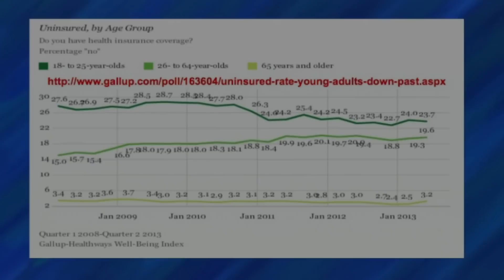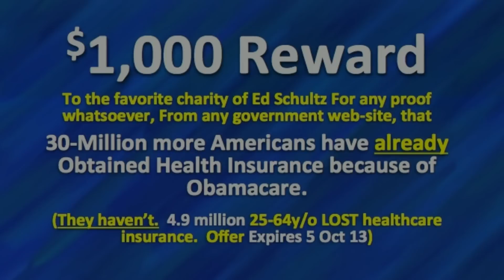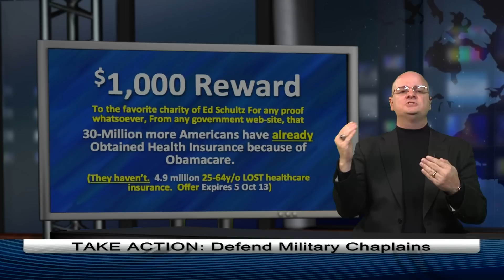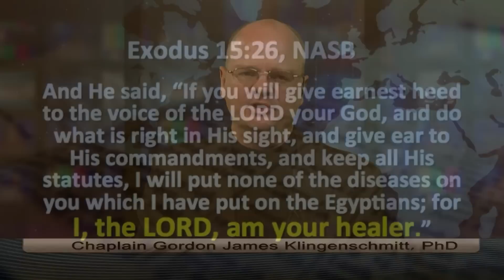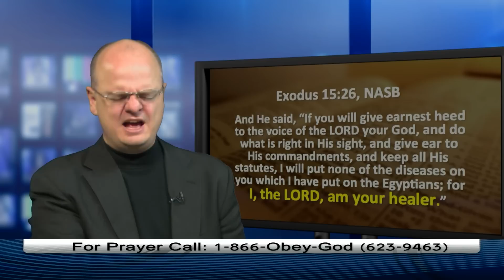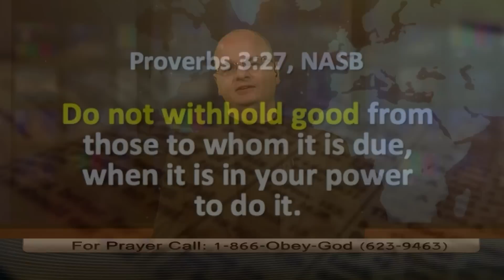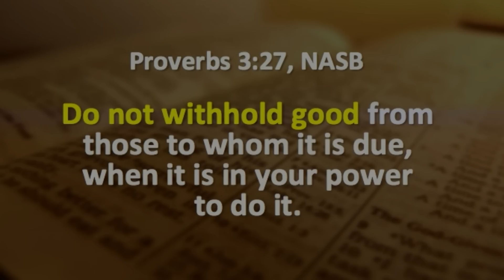Dr. Chaps offers $1000 to Ed Schultz proving Obamacare fails - Part 2 of 2 PIJN 0144 - Dr. Chaps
1.  I offer a $1,000 Reward to the favorite health care charity of MSNBC's Ed Schultz, that proves he is bearing false witness about Obamacare.
2.  Obamacare should be called Obamasick, because Obamacare causes cancer.
3.  I also debate the liberal Thom Hartmann on Homosexual sin.
Airs 9/13 on four networks: NRB Network, The Walk TV Network, IPoint TV (Roku), Glorystar Satellite TV Network on WBN Revival Channel.